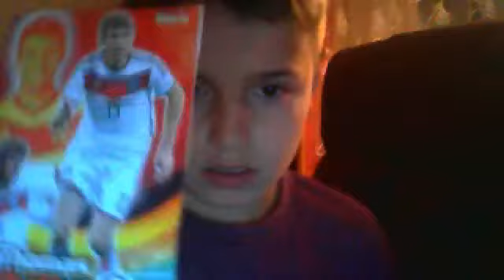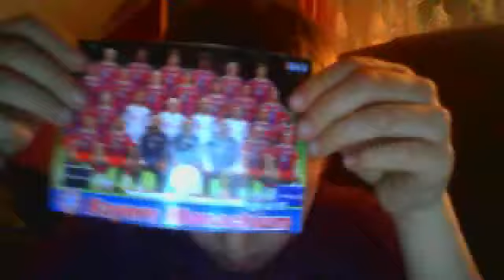Pocztówki Kick It